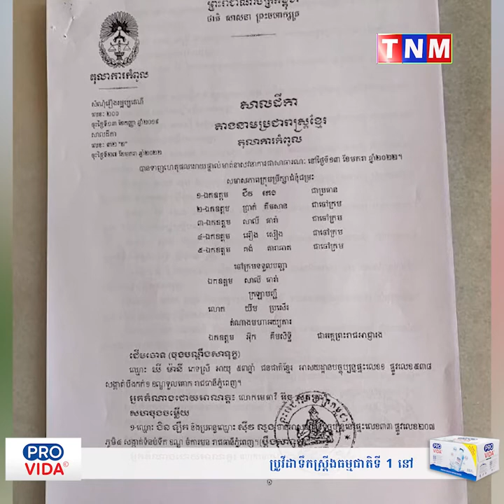លោកស្រី ឃី មុនី ត្រូវបានបកស្រាយកុំឲមហាជនយល់ច្រឡំជាមួយនិងប្រជាពលរដ្ឋដែលចោទប្រកាន់ទៅលើលោកស្រីបន្តទៅទៀត